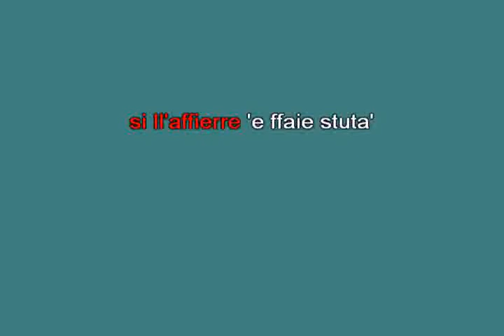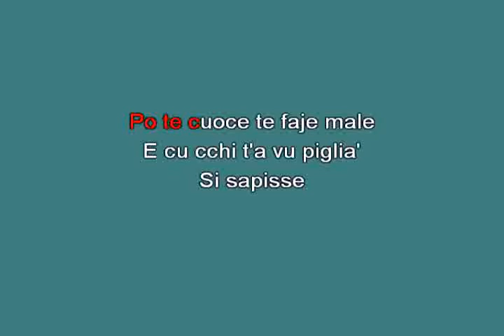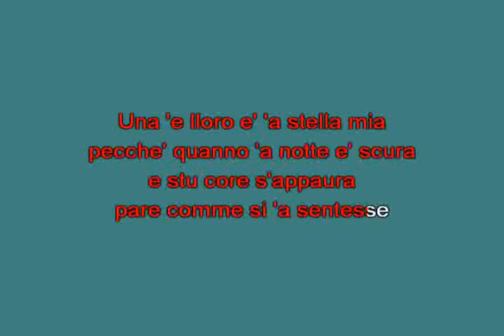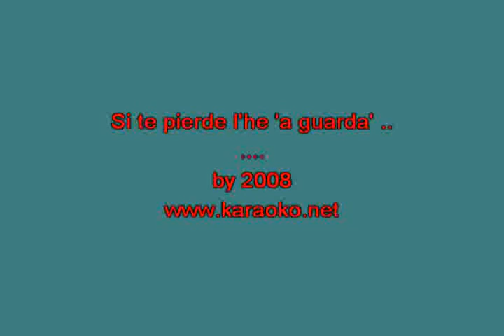E femmene so comme e stelle [karaoke]